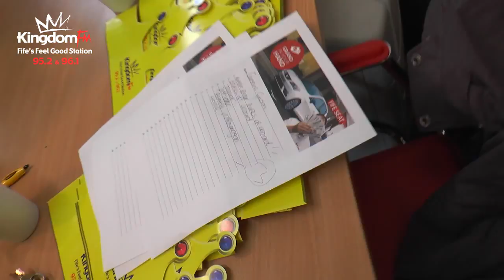Grand In Your Hand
The final of Grand in Your Hand